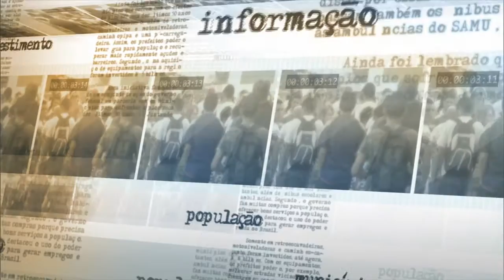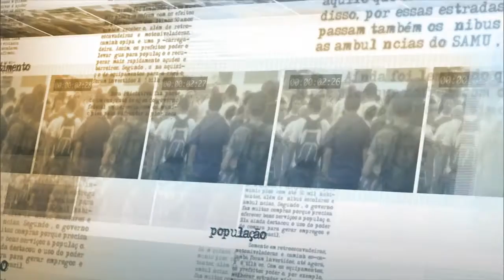Governo federal entrega prestação de contas para análise do TCU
NOTÍCIAS DA FONTE - 22.07.15: O governo federal entregou nesta quarta-feira (22) a prestação de contas para análise do Tribunal de Contas da União (TCU). De acordo com o advogado-geral da União, Luís Inácio Adams, os documentos foram entregues no prazo e o objetivo é mostrar a legalidade e a regularidade das decisões e práticas federais. Adams afirmou ainda que o debate sobre o assunto é mais uma possibilidade de avanço e aperfeiçoamento da administração pública.